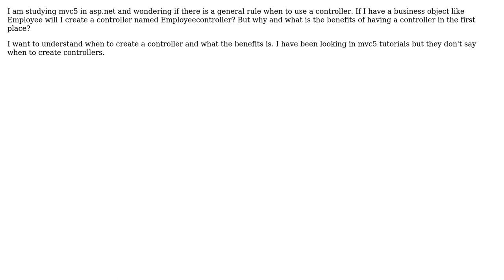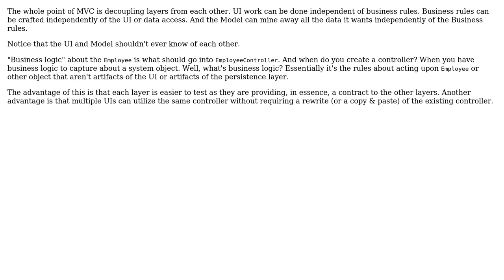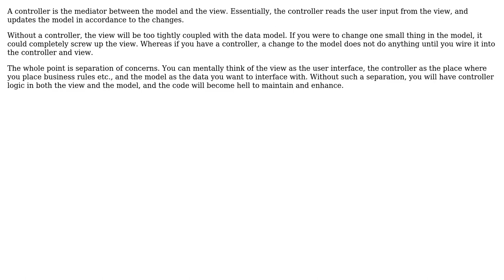Software Engineering: When to use controllers in mvc (4 Solutions!!)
Software Engineering: When to use controllers in mvc

With thanks & praise to God, and with thanks to the many people who have made this project possible! | Content (except music & images) licensed under CC BY-SA | Music | Images & others | With thanks to user Layior user Lawrence Aiello user Jules user Joel Etherton user gnat and the Stack Exchange Network Trademarks are property of their respective owners. You are responsible for your own actions.